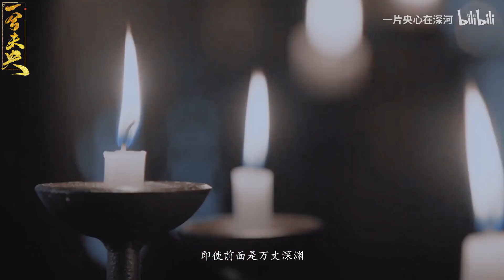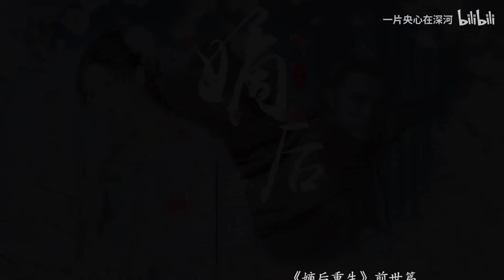罗云熙 赵丽颖 - 嫡后重生前世篇 | 这才是重生文男女主的正确打开方式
一片央心在深河

色链:二清D
歌词排版:昨日他梦
《嫡后重生》前世篇演员表
领衔主演
明兰——赵丽颖
容齐——罗云熙
联合主演
李明——张晚意
齐震——刘奕君
承乾——王文杰
安澜——张佳宁
主演
辛月——于子洋
云烨——王天辰
特别出演
李世民——张智尧